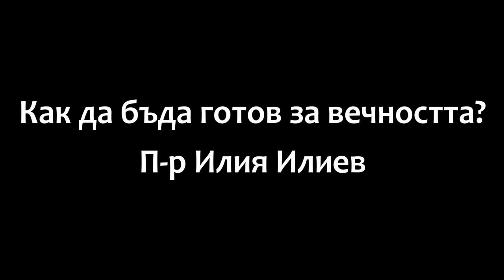Как да бъда готов за вечността? - пр- Илия Илиев